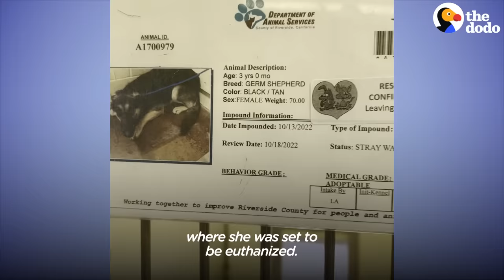Shelter Puppy Waits Outside Her Scared Mom's Crate To Comfort Her | The Dodo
Mama dog was so scared when she left the shelter, but her puppy waited outside her crate for days until she was ready to play 💛

Thanks so much to Atlas Animal Rescue for sharing their story with us. Follow them on Instagram and Facebook Keep up with Jess on Instagram